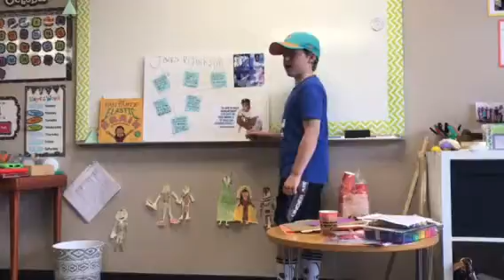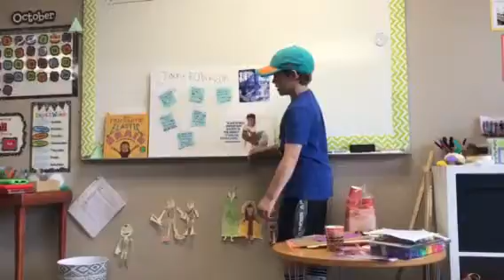Bustrum Boys: Russell's report on Jackie Robinson